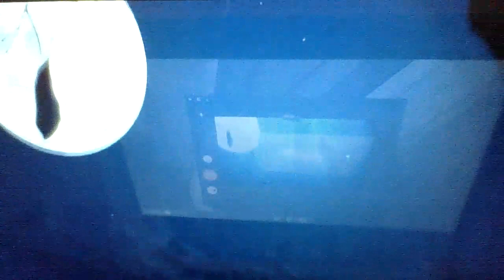A Stuffy's Life PT 21 You're Not Warriors?